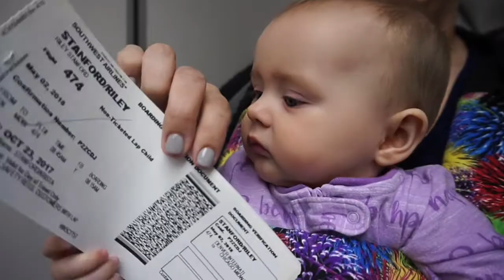BABY'S 1ST FLIGHT! Denver to Chicago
We head to Chicago and take Riley on her first plane ride! We eat some delicious food at Veggie Grill and enjoy the scenery driving through downtown Chicago.

In this vlog Riley is 6 months old.